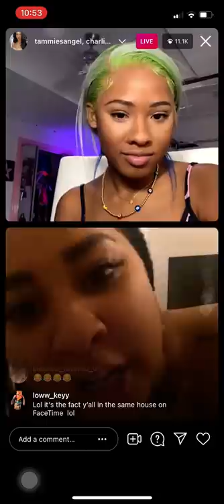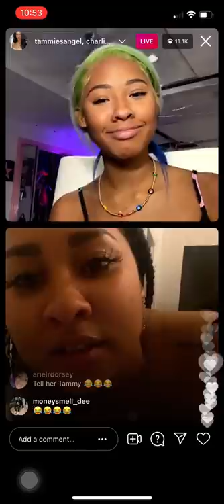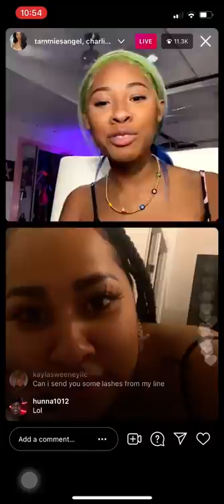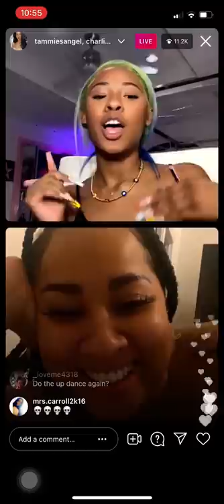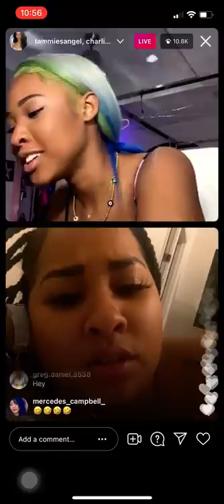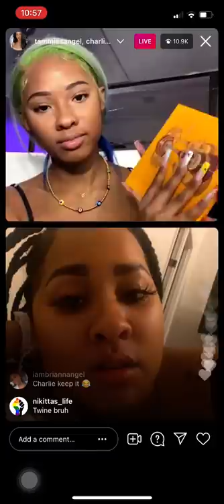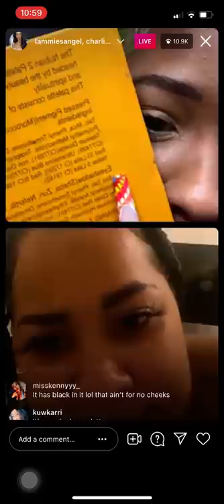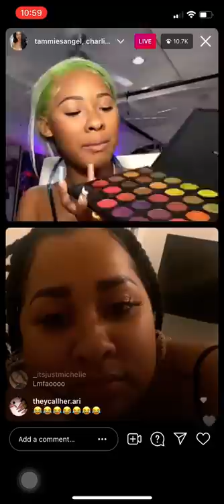TAMMY RIVERA GOES OFF WITH HER DAUGHTER CHARLIE OVER HER MAKEUP 😂 (4/18/21)